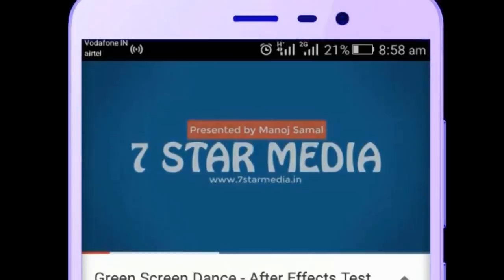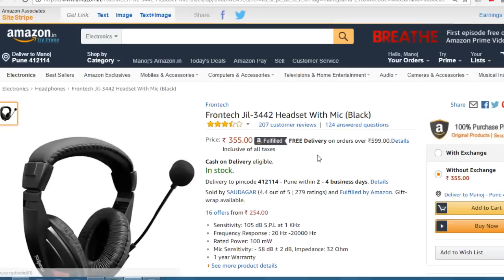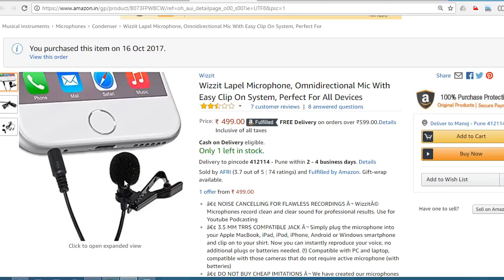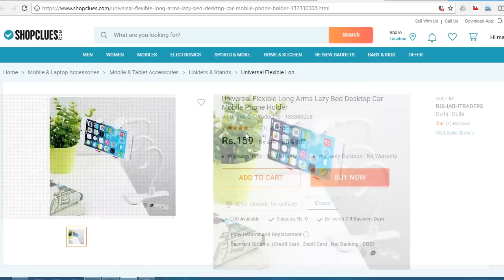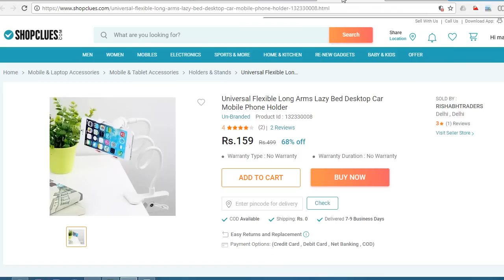YouTube Video Recording Setup | Cheapest Video Recording Equipment for YouTube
Start Trading, Earn small small money, we will guide you

Zerodha If you are planning to start with some low budget Setups for YouTube Video Records, herein below are some products that may help you to create some quality contents.

Check Links:
Software I am using: Camtasia Studio
Frontech Headset With Mic
USB External Sound Card Audio Adapter
Microphone for Android smartphones
Green BackDrop Background 8x12 Ft
Lazy Flexible Mount Mobile Holder
Best Computer configuration for 3D Modeling,Animation, Graphic and Filming:
More advance Setups for Video Recording is coming soon...

अगर और व् अच्छे क्वालिटी के साथ सस्ते मैं कोई व् प्रोडक्ट है, तो हमें बताये - Agar aur v achhe quality ke saath saste main koi v product hai, to hame bataye :-)